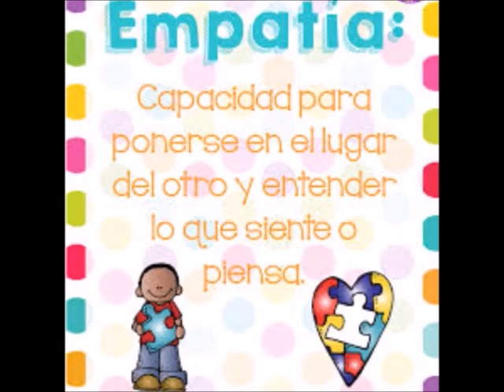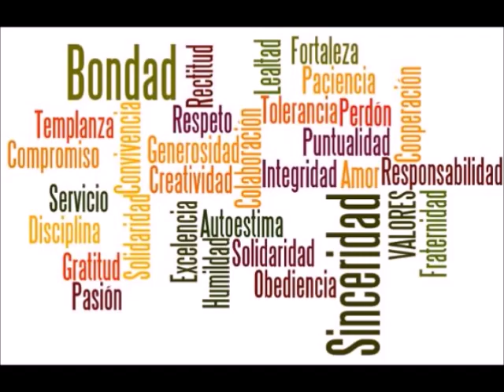CATÁLOGO JAFRA ABRIL 2020